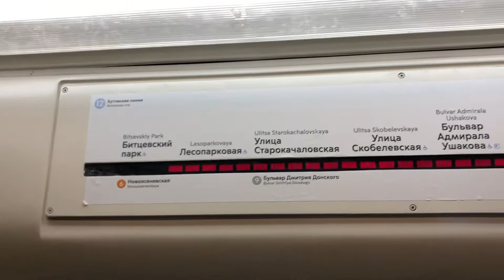«СТАРЫЙ ДИЗАЙН» В «РУСИЧЕ»